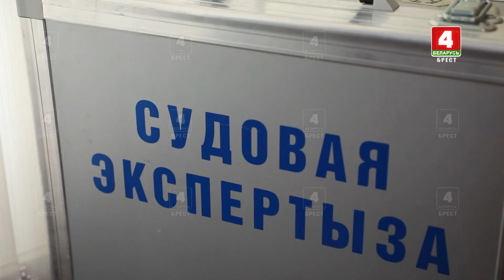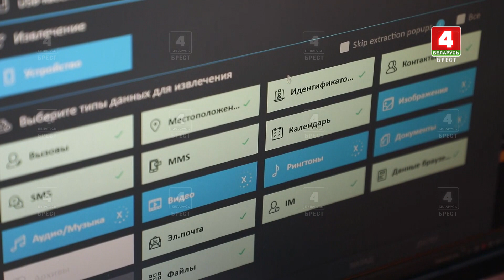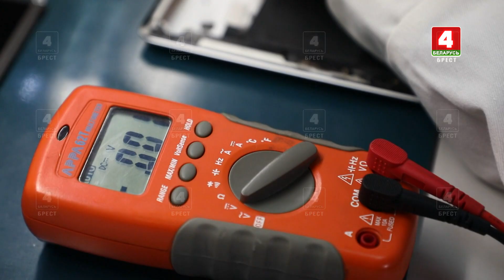Эксперты в деле. Экспертиза радиоэлектронных устройств и электробытовой техники